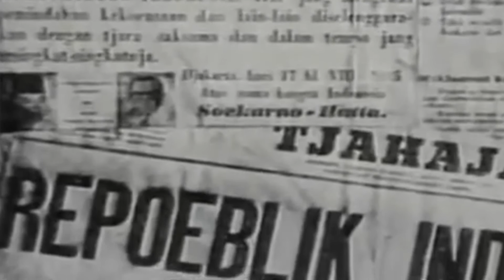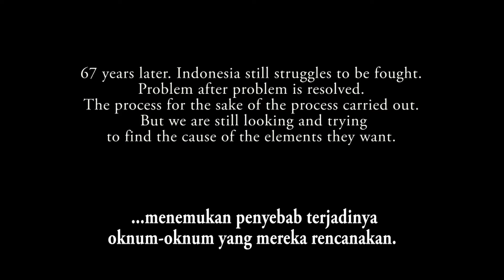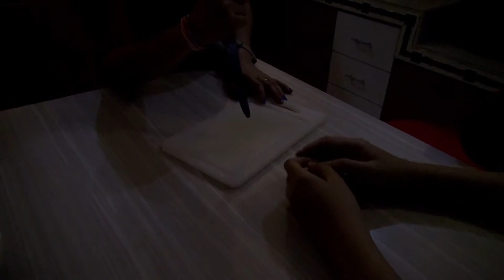Psalm 21 News, 17 Agustus 2016